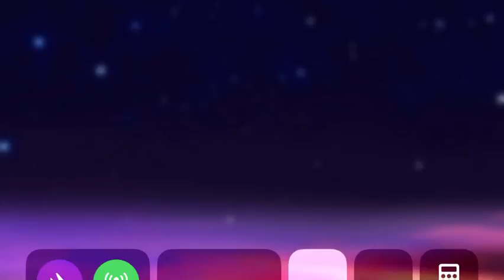I GOT GACHA VERSE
YAY!
GAME BY LUNI